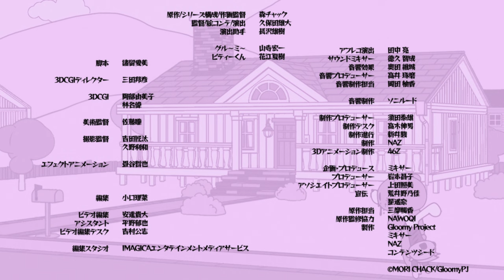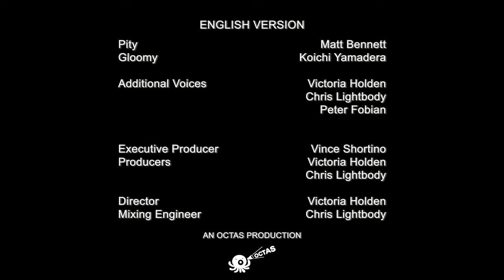[Dubbed in English] Gloomy Bear Ep 9: Reporting